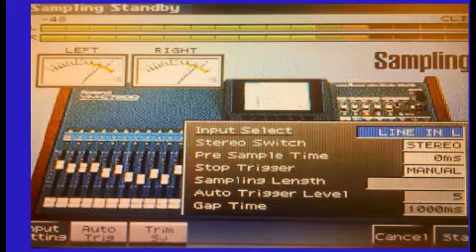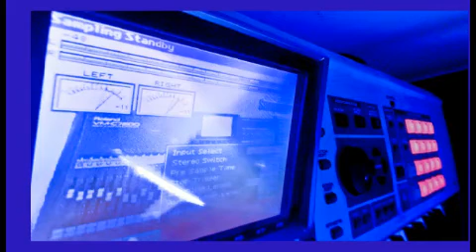Beat 312 000702 Snippet $10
No Samples. All beats are for sale. Paypal only, unless local.